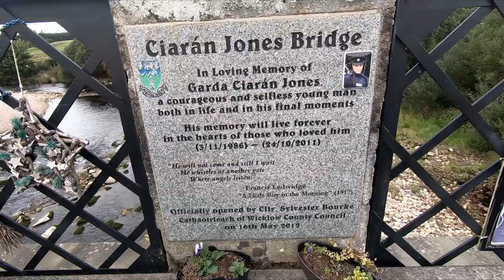La visita que me llego a Irlanda 🇮🇪! @AnndyViajera Por fin se nos hizo conocernos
Quieres mas info de Estudiar y trabajar en Irlanda? te dejo el link donde te puedo dar mas info con este

☘️FB Groups:
Mexicanos en Naas y Alrededores

Just strong sports clothing: ADURAN10